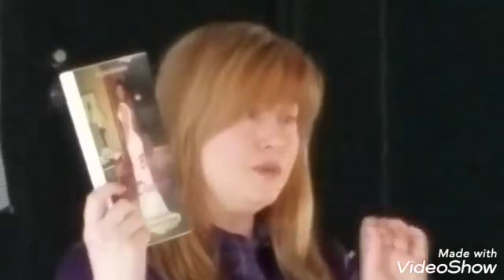NUCLEAR POPCORN WITH ARTIST ELENA BERMAN-PLUMMER PARK